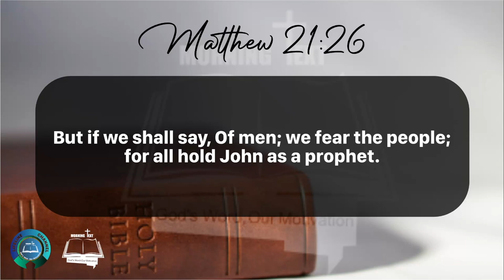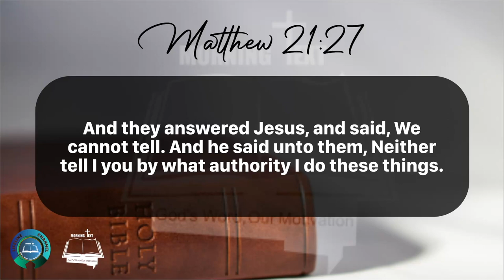Morning Inspiration and Bible Verse. (Matthew 21:23-27) Saturday, April 20, 2024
Matthew 21

23 And when he was come into the temple, the chief priests and the elders of the people came unto him as he was teaching, and said, By what authority doest thou these things? and who gave thee this authority?

24 And Jesus answered and said unto them, I also will ask you one thing, which if ye tell me, I in like wise will tell you by what authority I do these things.

25 The baptism of John, whence was it? from heaven, or of men? And they reasoned with themselves, saying, If we shall say, From heaven; he will say unto us, Why did ye not then believe him?

26 But if we shall say, Of men; we fear the people; for all hold John as a prophet.

27 And they answered Jesus, and said, We cannot tell. And he said unto them, Neither tell I you by what authority I do these things.